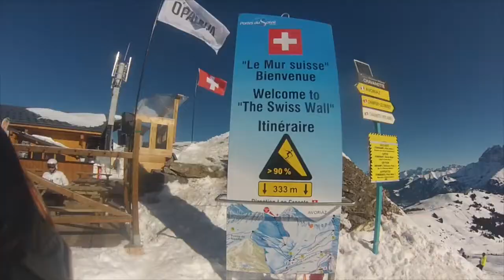Peckham Family Ski Trip 2015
Peckham ski trip 2015

Song by - Yahtzel - If You Leave